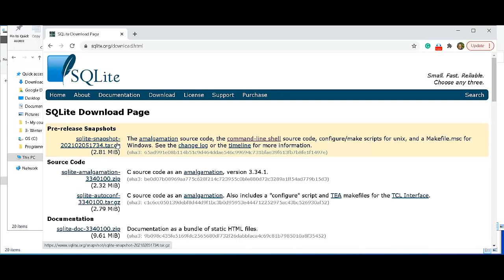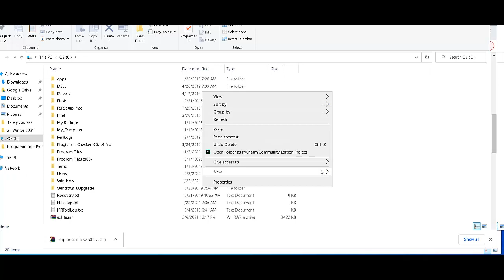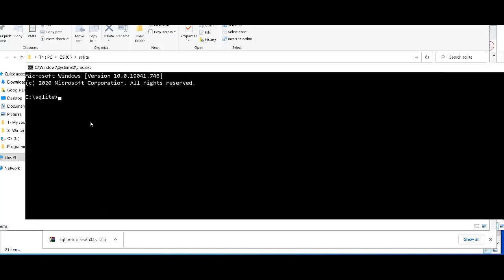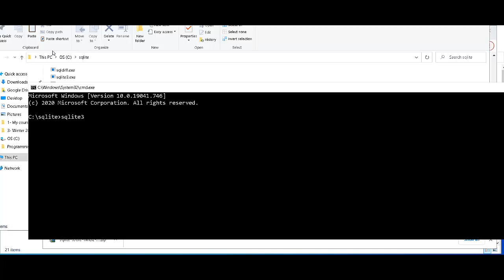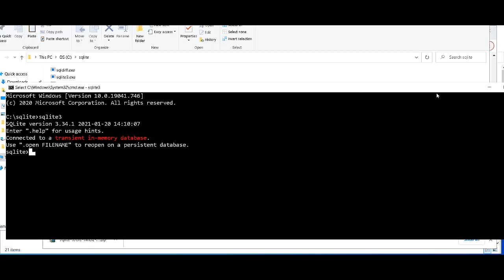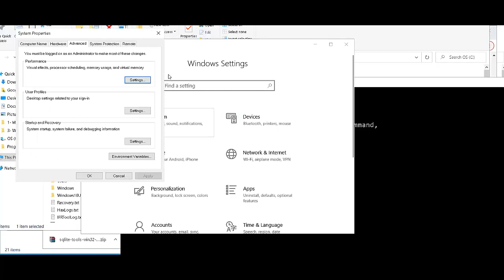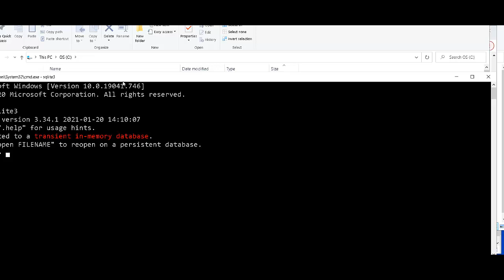Setup SQLite {قواعد بيانات بالعربى}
Database Management Systems (DBMS) course is divided into two sub-courses: Level 1 and Level 2. In Level 1, you will learn how to QUERING a DBMS to get the data distributed over multiple relations (tables). This level is sufficient for jobs like Data Analysts, Data Scientists, Researchers, and Developers. In Level 2, you will learn all aspects related to designing the database which is useful for jobs like Data Engineers.

This is Level 1 and here is the syllabus
1- Introduction to Relational Databases
2- Relational Algebra (Implementation tool: Relax)
| Unary Operators (Select - Project - Rename)
| Binary Operators
| Set Operators (Intersect - Union - Minus)
| Join Operators
| Inner Join (Theta - Equi - Natural)
| Outer Join (Left - Right - Full)
| Divide By Operator
| Aggregate Functions and Grouping
3- Tuple Relational Calculas
| One variable
| Two or more variables
| Quantifiers
4- DBMSs introduction
5- SQL  (Implementation tool: SQLite)
| DDL (Create - Drop - Alter)
| DML (Insert - Delete - Update - Replace)
| DQL (Select)
| Select - From - Where
| Join
| Sorting rows
| SubQueries
| Quantifiers
| Divide By Implementation
| Case
| Exercises
6- SQLite as an embedded system
| with Java
| with Python
8- SQL Dialect
9- Postgres as Client-Server model
| with Java
| with Python